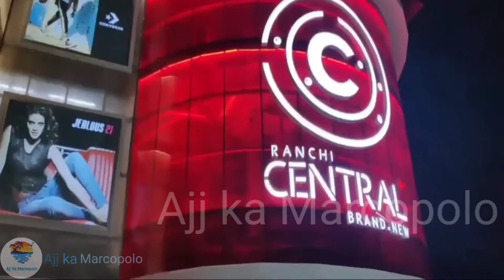Ranchi City| The heart❤️of Jharkhand| Most Beautiful view🇮🇳| Ranchi City Video|Ranchi Infrastructure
Ranchi, city, capital of Jharkhand state, northeastern India. It lies along the Subarnarekha River. Ranchi was constituted a municipality in 1869.